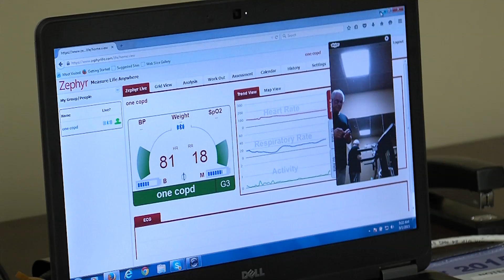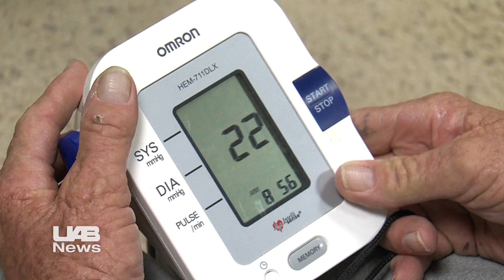Pulmonary Rehab via smart phone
UAB is using smartphone technology to help patients with COPD exercise better and more safely in a bid to reduce hospital readmission rates.